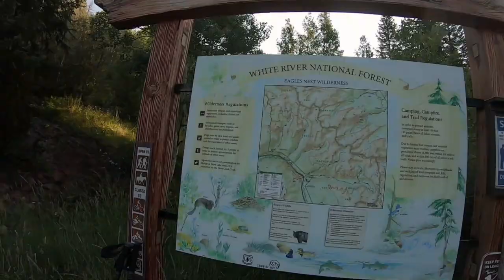Solo Backpacking Gore Lake in Vail, Colorado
Solo backpacking Gore Lake in Vail, Colorado.  A great trip to a high alpine lake with mountain goats hanging out by your campsite.